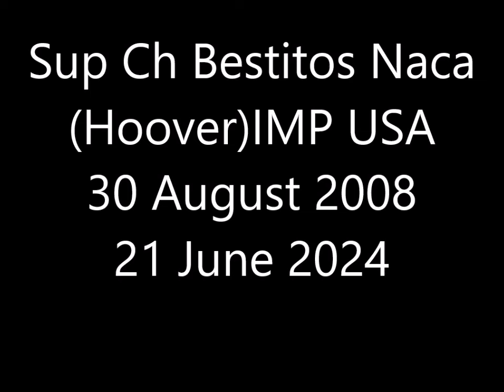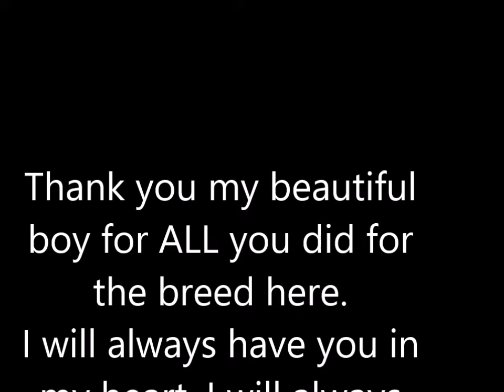Good bye to the Big Boss and K I N G Of The Xolos In Australia Wazzat Xoloitzcuintle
Good bye dear Naca .Xoloitzcuintle in Australia, setting the path for others to follow.